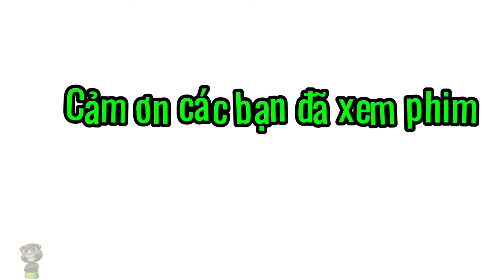Phim ZOOMBIE MÈO ĐỘT BIẾN Full tập | Candy Crush Venom1993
Bộ phim ngắn nói về hành trình chạy thoát khỏi zoombie, và sự giúp đỡ lẫn nhau!
1 người hi sinh, 2 người sống 😔😔
Chúc các bạn xem phim vui vẻ